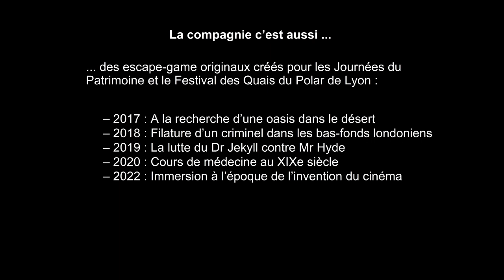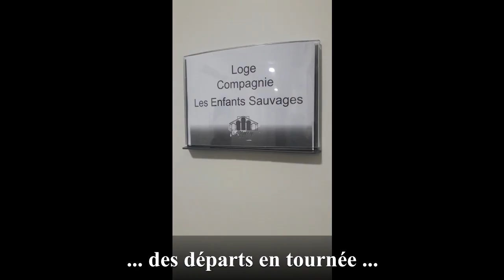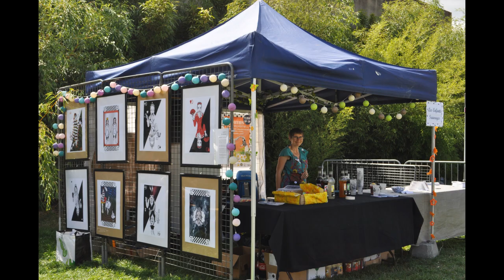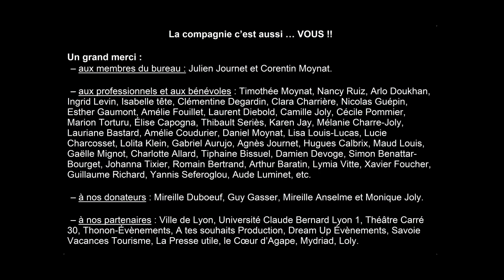2023 : On fête nos 10 ans !!!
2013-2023 : les 10 ans de la compagnie Les Enfants Sauvages !!! Retour en images ... =)